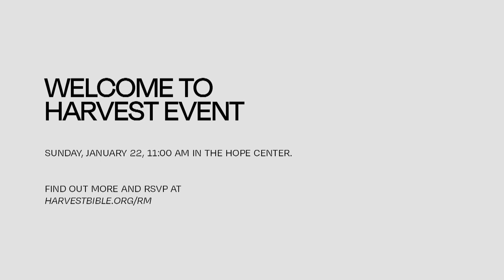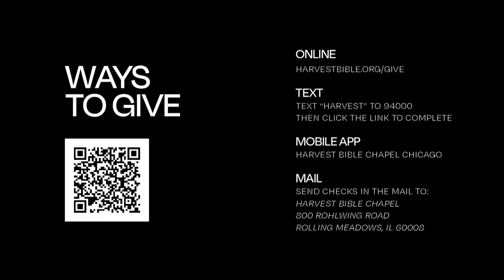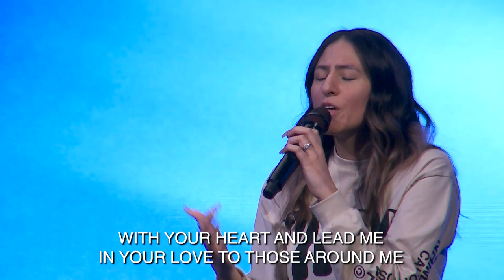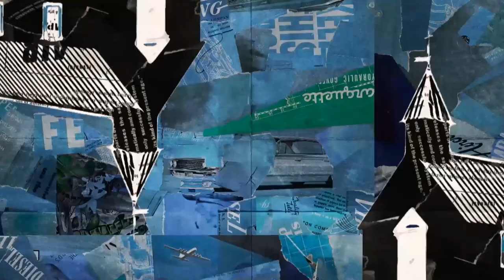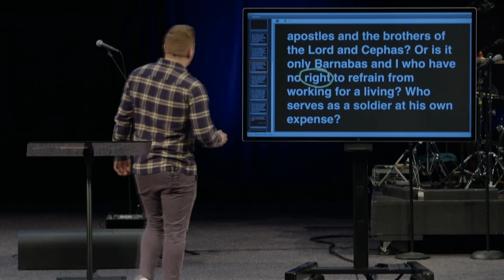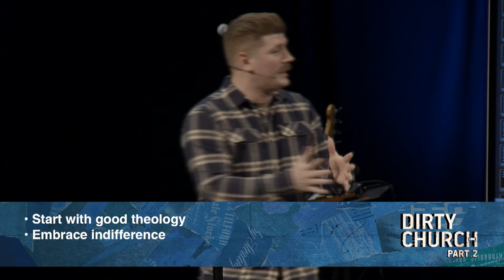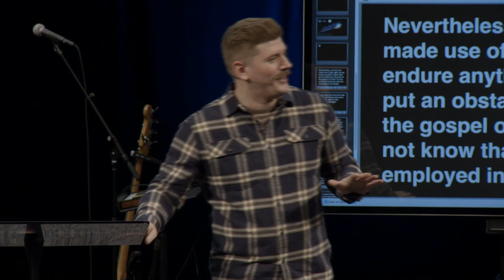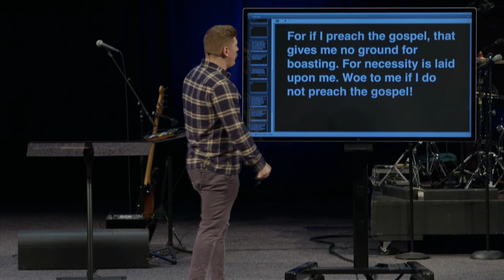Lay It Down | Pastor Tommy Creutz, January 14–15, 2023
Are we willing to say along with the Apostle Paul that the gospel of Christ is more important than I am, so I lay down my rights for the mission of Jesus Christ through the church?

Watch the weekend gathering from Harvest featuring the message from 1 Corinthians 9:1–18, Lay It Down, in the series Dirty Church, Part 2.